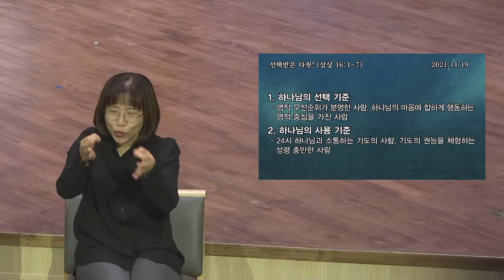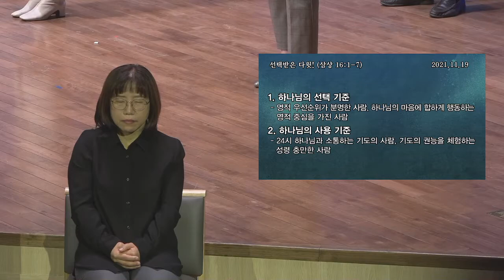[예원교회] 수어 2부 주일예배 - 24시 감사! - 정은주목사 - 2021.11.21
24시 감사!
정은주목사